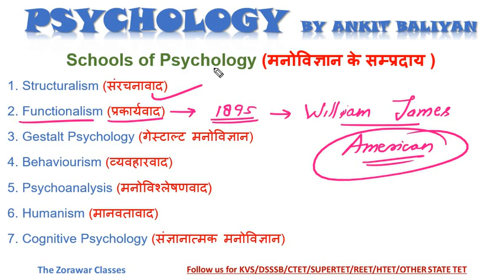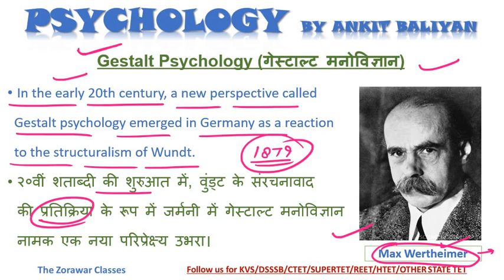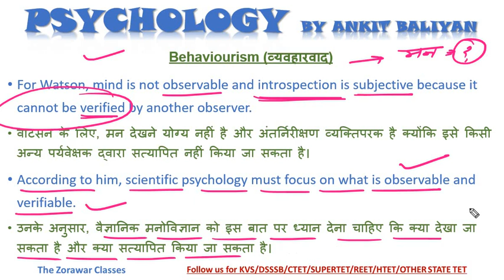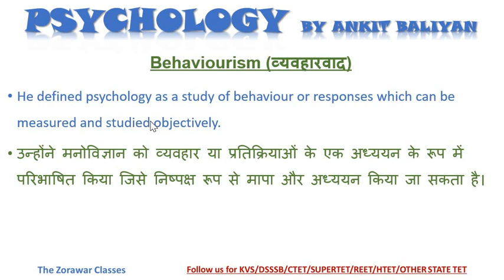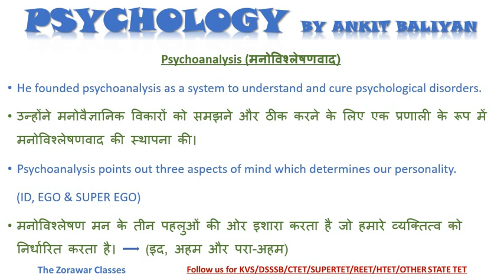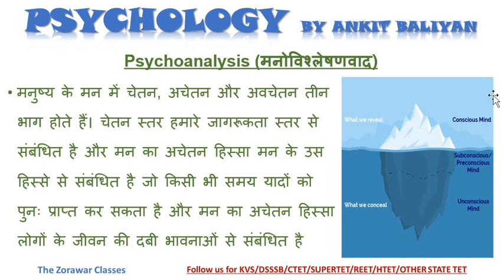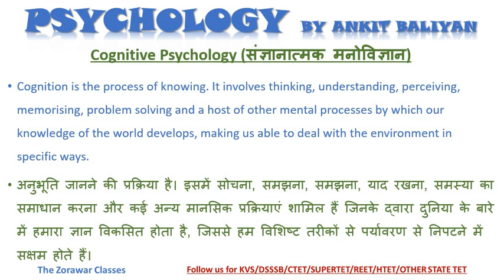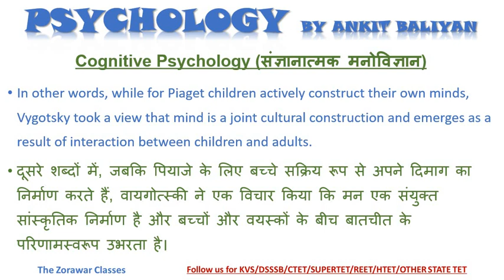Class - 3| Schools of Psychology| Part - 2| By Ankit Baliyan| THE ZORAWAR CLASSES